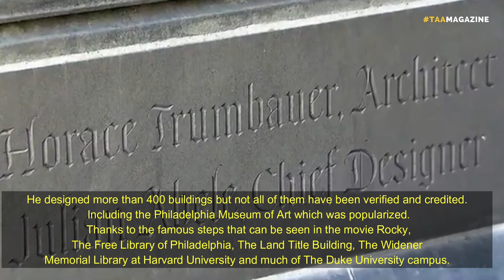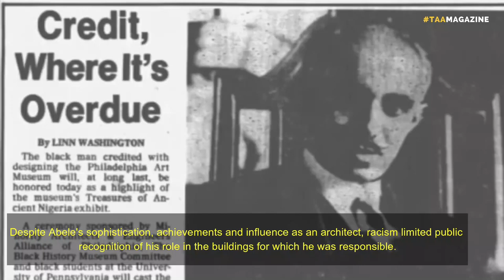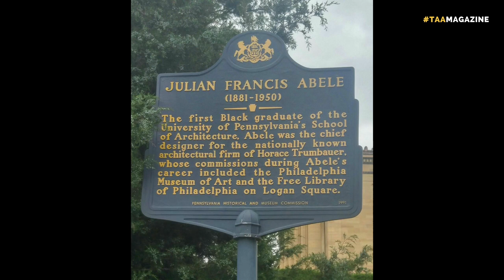Julian ABELE, the architect out of the shadow.